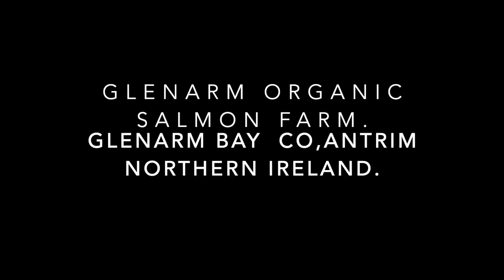Glenarm Organic Salmon Farm glenarm Bay Cushendun,Co.Antrim Northern Ireland.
Glenarm Organic Salmon Farm glenarm Bay Cushendun,Co.Antrim Northern Ireland.           Established in 2008, Glenarm Organic Salmon Ltd remains to this day the only Atlantic salmon farmer in the Irish Sea and the sole producer of the world's finest Organic Salmon.

Based in the historic village of Glenarm, County Antrim, the company produces up to 600 tonnes of organic salmon each year which are distributed weekly across 15 countries from Singapore in the East to San Francisco in the West to discerning customers seeking premium quality seafood from responsible and sustainable aquaculture.
The farms are located in Glenarm Bay and Red Bay off the Antrim coast, separated by 11 miles of fast flowing coastal seawater. Each farm is stocked with a different generation of organically reared smolts all sourced from the island of Ireland giving us the ability to supply  customers with fresh premium organic salmon all year round.                                                                                                            Hi everyone if you would like to help the channel out even more you can donate to the channel in the youtube Banner link or in the about section link . thanks to everyone your support has been amazing its very much appreciated take care.